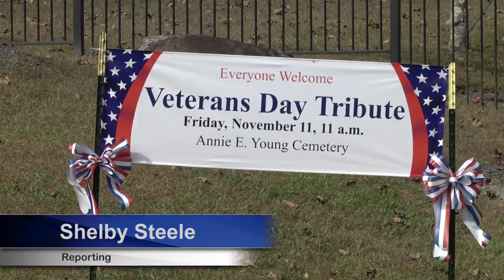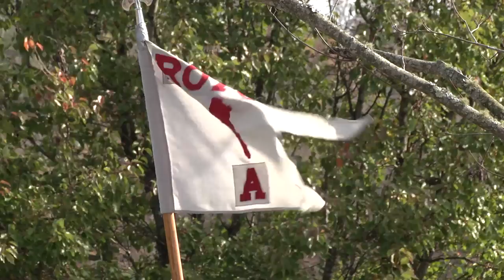Annie E. Young